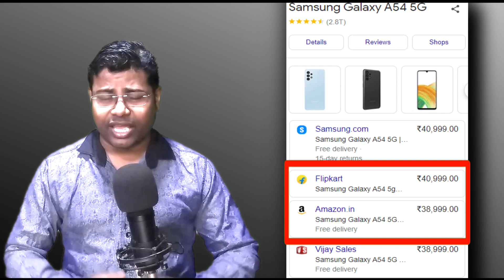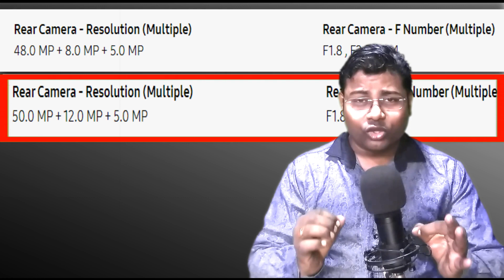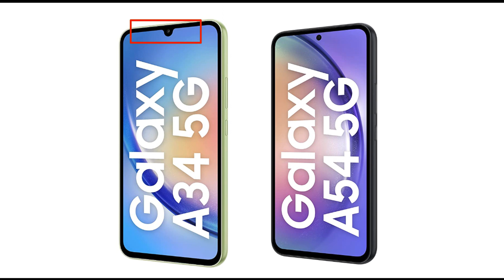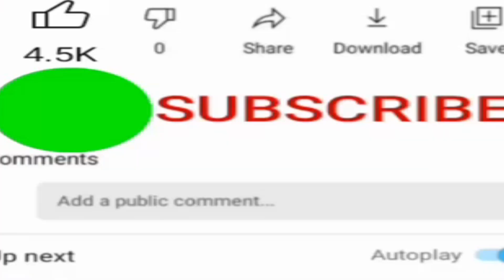SAMSUNG GALAXY A54 VS SAMSUNG GALAXY A34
The Samsung A34 is known for its large 6.6-inch display and powerful battery life, making it an ideal choice for those who prioritize screen size and longevity. It also features a triple-camera setup, providing users with a range of photography options.

On the other hand, the Samsung A54  boasts a 6.4-inch  display and a 5000 mAh battery with fast charging capabilities. It also has a triple camera setup, including a 50MP primary camera, making it a great choice for photography enthusiasts.

In this video, we'll be comparing the design, performance, camera quality, and overall user experience of both devices. We'll also explore the differences in software and any unique features that each phone has to offer.

By the end of this video, you'll have a clear understanding of which smartphone is best suited for your needs and preferences. So, sit back, relax, and let's get started with our Samsung A54 vs Samsung A34 comparison!